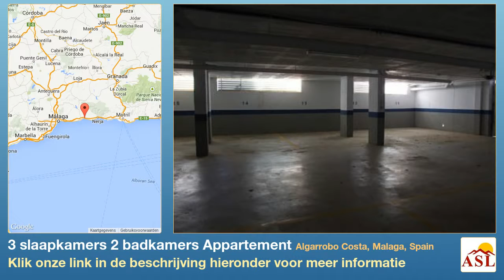3 slaapkamers 2 badkamers Appartement te Koop in Algarrobo Costa, Malaga, Spain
Meer informatie op Appartement te Koop in Algarrobo Costa, Malaga, Spain met 3 slaapkamer, 2 badkamers

Schitterend penthouse appartement over de gehele 4de etage met groot terras op het zuiden.
Grote woonkamer met open keuken (keuken niet inbegrepen), 3 slaapkamers en 2 badkamers.
Inclusief zijn 2 parkeerplaatsen in de garage.
Prachtig zeezicht en op loopafstand van winkels, strand en openbaar vervoer.
Het appartement heeft op enkele punten nog wat afwerking nodig om het tot een droomhuis te maken.
Gemeenschappelijk zwembad, paddelbaan en tuin.